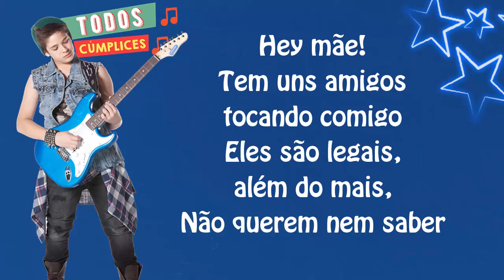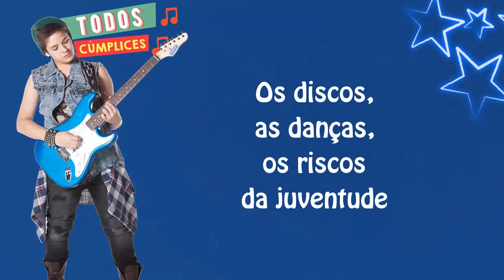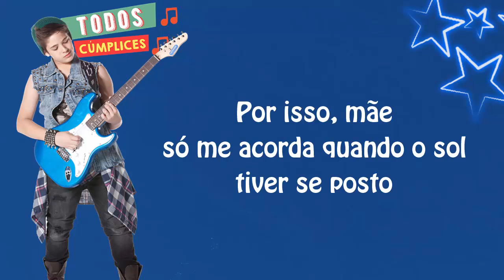Terra de Gigantes (LETRA - COVER) - Joaquim C1R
▬▬▬▬▬▬▬▬▬▬▬ஜ۩۞۩ஜ▬▬▬▬▬▬▬▬▬▬▬
▓▓▓▒▒▒░░░ LEIA A DESCRIÇÃO DO VÍDEO ░░░▒▒▒▓▓▓
▬▬▬▬▬▬▬▬▬▬▬ஜ۩۞۩ஜ▬▬▬▬▬▬▬▬▬▬▬

OBS: Cover da banda Engenheiros do Hawaii.